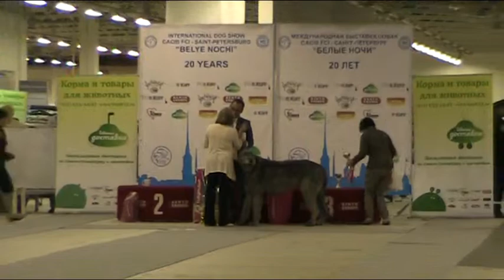26.06.11 Петербург BIG-10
"Белые Ночи - 2" в Санкт-Петербурге, бест 10 группы
26.06.11,  "Гарден - Сити"
Эксперт: Рита Рейнерс (Бельгия)

Оператор: Arctiques ( arin1271.narod.ru )